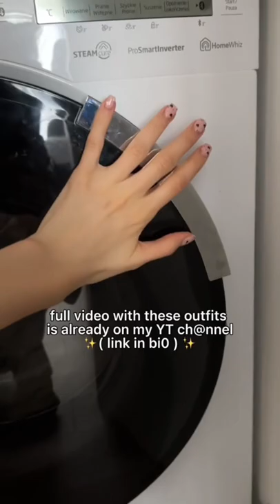Dyeing My Clothes in 😳WASHING MASHINE 😳 why did I do this …. ❤️ Ange Cope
it was a very cool experience, I didn’t even know that I can dye things so easily using only 1 paint in the washing machine, and you?✨

easy DIY Tutorial How To Dye clothes using brown dylon paint all in 1.